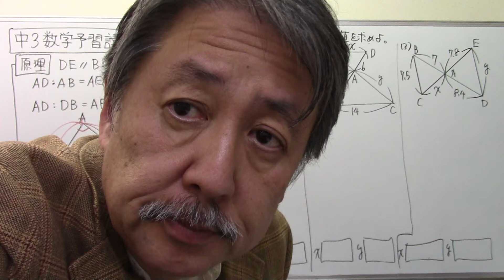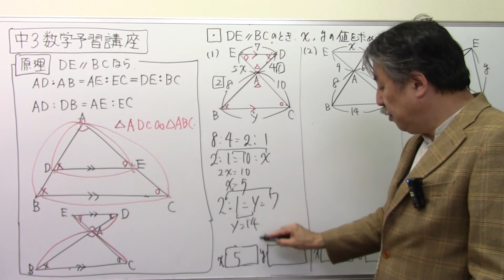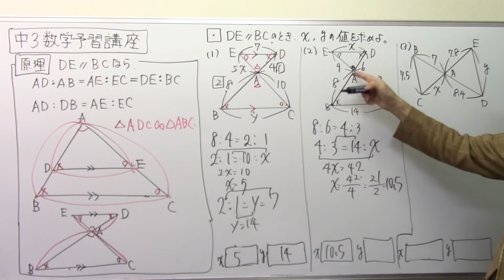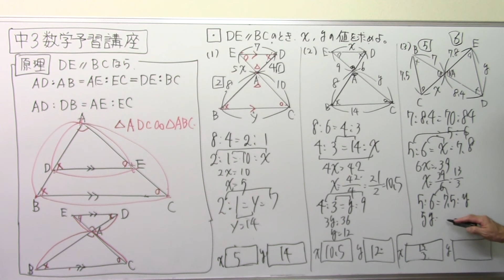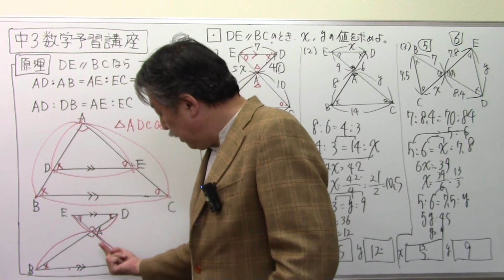中3数学予習講座1⃣0⃣4⃣相似⑨三角形と線分の比Ⅱ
中学受験さくららチャンネルを、瀧川直樹を、応援したい！と思ったら、メンバーシップはこちらから